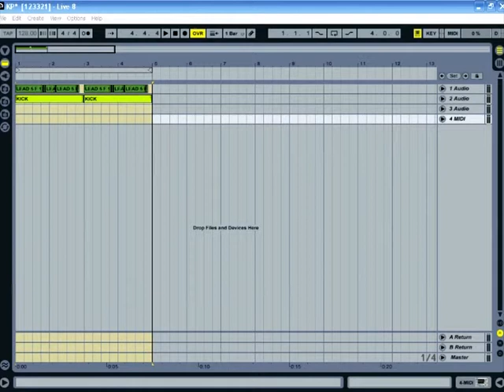My version of Knife Party - LRAD